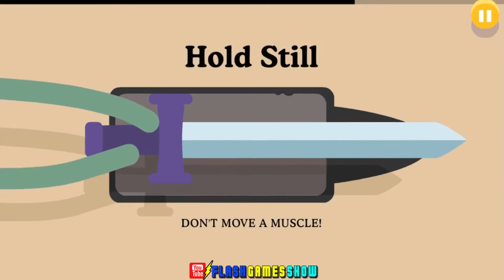Dumb Ways To Die 2 The Games Mobile Game #3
Dumb Ways to Die 2: The Games is the continuation of the popular Dumb Ways to Die, starring a bunch of nice and colorful characters inclined to die in dumb ways. On this occasion, they are also participating in the Olympic Games.

In Dumb Ways to Die 2: The Games you'll find more than 20 different fun minigames. In one of them you'll have to keep your balance atop a dolphin using the device's accelerometer, while in another you'll have to touch the screen at the right time in order to jump electrified fences.

As in the first game, in Dumb Ways to Die 2: The Games you'll not only find short, fun minigames, but also a charming visual style. The characters are very well designed, and the ways they die are quite funny.

Dumb Ways to Die 2: The Games is an excellent collection of minigames that improves every aspect of the first Dumb Ways to Die, providing more minigames, better animations, and enhanced competition. In short, a very comprehensive title.

Visit the multiplayer challenge arena and battle against your friends.

Pledge allegiance to your favourite Dumb Ways character and play for global domination on the team leaderboard.

Download the FREE game now and become the dumbest of the dumb. And remember, be safe around trains. A message from Metro.

New levels include:

Electric Fence Hurdles
Why are they electric? No idea, but you better jump them.

Don’t Block The Doorway
Don’t get in everyone’s way. Clear the doors!